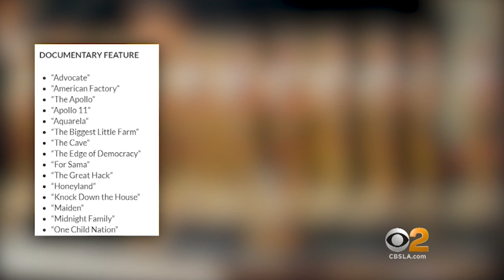Academy Releases Academy Releases Oscar Nomination Shortlists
The Academy of Motion Picture Arts and Sciences released shortlists of potential Oscar nominees in nine categories Monday. Katie Johnston reports.